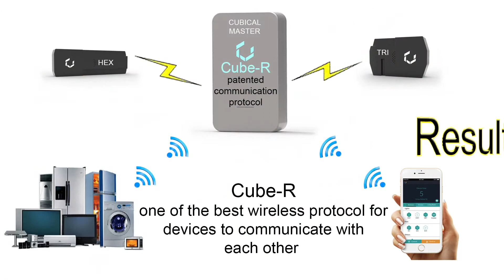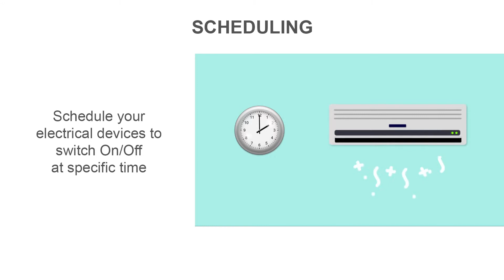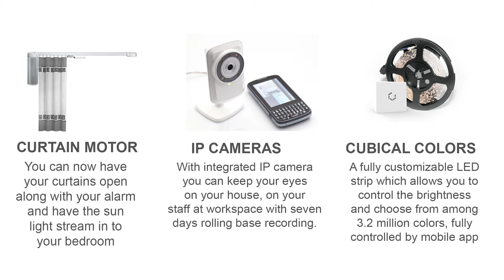bhilai raipur Arun